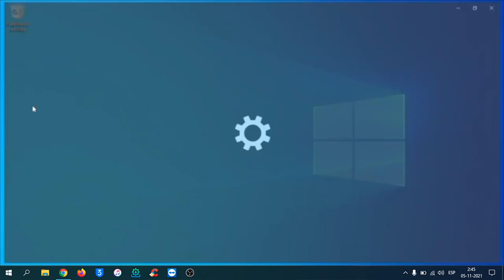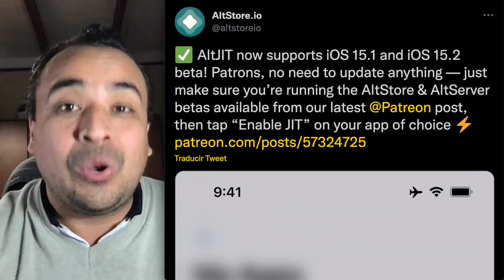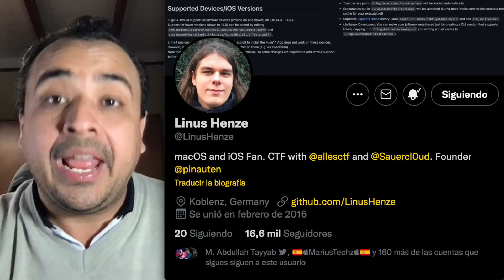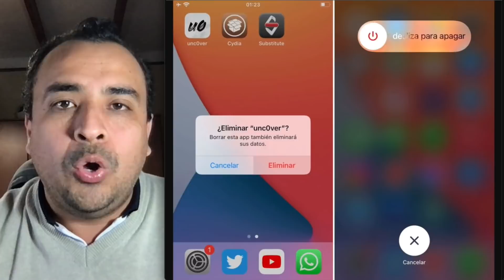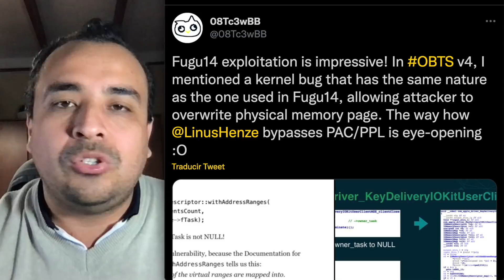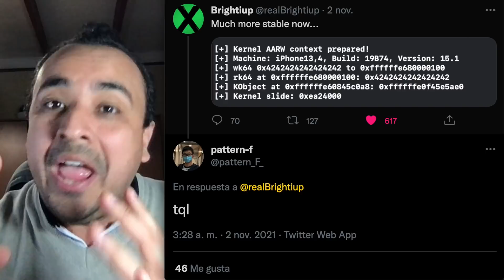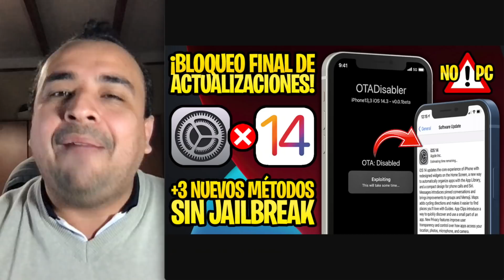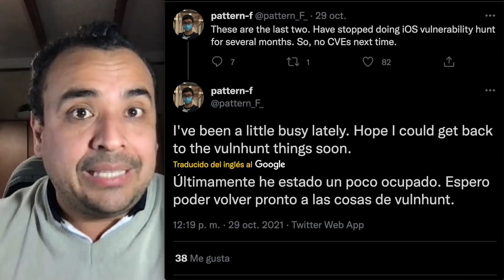¡APPLE NO PUEDE CREERLO! 🔥 JAILBREAK iOS 15.1 CON BRUTAL VULNERABILIDAD AL KERNEL (Brightiup)